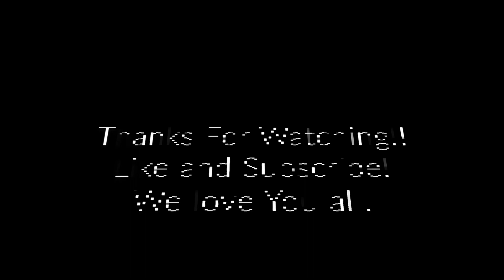Renovation Adventures with J&K!!!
We did a renovation of a friends bathroom and it turned out pretty good if I do say so myself!